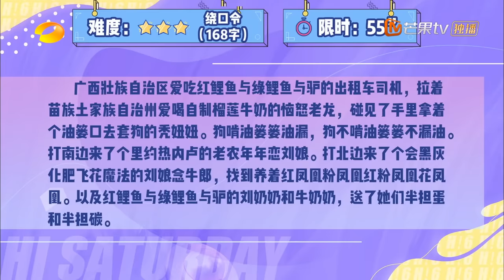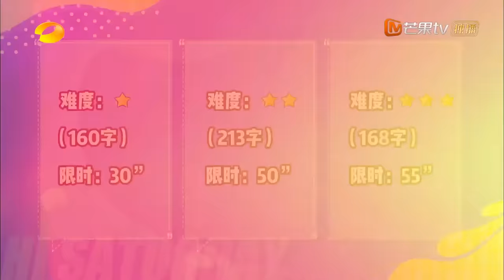《你好，星期六》20220115期 完整版：郭麒麟宋轶同框对唱情歌！“音痴”王鹤棣完美逆袭 Hello,Saturday丨MangoTV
你好星期六，精彩看不够！下载芒果TV国际APP ，更多爆款内容第一时间抢先看，精彩配音、多语言字幕等你来pick！PC用户可登陆芒果TV国际官网
或【加入会员】 ，2022年1月1日起每周六晚《你好，星期六》会员专享完整版！非会员每周一晚20:30YouTube芒果TV官方频道首播！请跟我们一起，青春接力！

Chapter:
0:00 欢迎加入Mango TV VIP！会员抢先看更多精彩！
8:31 全程姨母笑！郭麒麟宋轶演唱《霓虹甜心》
15:54 冷气全开！郭麒麟对二次元小漾输出谐音梗
18:49 业务能力满分！郭麒麟3星难度级别绕口令
27:55 郭麒麟挑战1.5倍速配音秀 还能一人分饰两角？
33:12 全场惊呆！郭麒麟神级挑战1.7倍速配音
49:29 郭麒麟宋轶对唱《小情歌》百灵鸟郭麒麟被“音痴”宋轶嫌弃？
59:51 王鹤棣再唱《告白气球》一洗前耻！
1:06:01 浴室歌姬黄龄空降你好星期六 现场演唱《hello》
1:14:32 秦霄贤演唱《孤独患者》好动听！王鹤棣表示有被emo到
1:23:25 何老师带来治愈人心的歌曲《房间》 一整个就是好听！
1:26:27 下期预告：谭松韵容祖儿twins掀起大湾区回忆浪潮